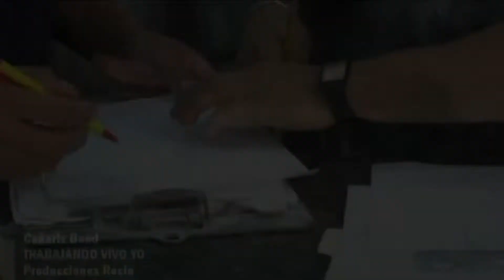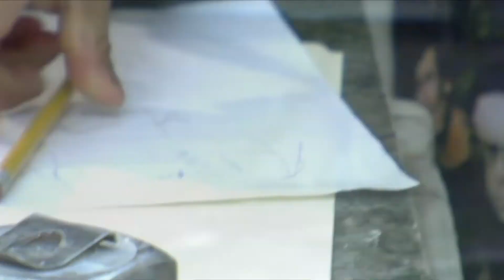CAÑARIS BAND TRABAJANDO VIVO YO (VIDEO OFFICIAL)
ESTAMOS SUBIENDO LA  MEJOR MUSICA DEL MUNDO